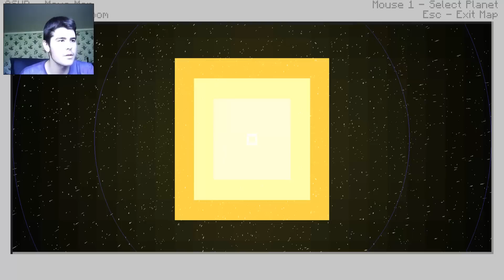CRAZY CRAFT | #3 | Хубаво е да Летиш ...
●Надяввм се да ви хареса и този епизод :)
►189 Харесвания за следващия епизод ??
•Моля Оценете и Коментирайте Клипа =) МЕРСИ!
( ͡° ͜ʖ ͡°) ЧАО ( ͡° ͜ʖ ͡°)